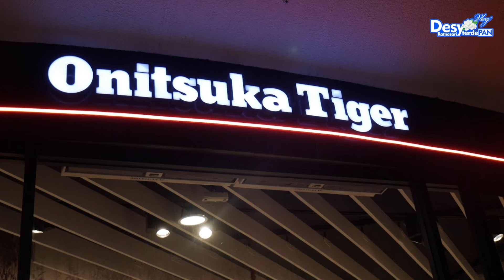Belanja Candy Bersama Keluarga 😋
Di hari ke 2 ini kami mengantar keponakan untuk membeli makanan favorit mereka, dilanjutkan dengan membeli sepatu matching dan di tutup makan malam di Bebek Tepi Sawah.. Keluarga adalar hal terpenting untuk saya, Alhamdulillah Allah mudahkan semuanya 💙

Saksikan kegiatan saya setiap hari senin dan kamis 💙

Terimakasih!